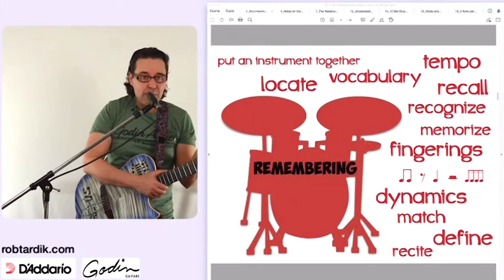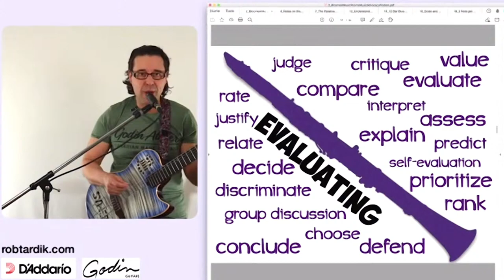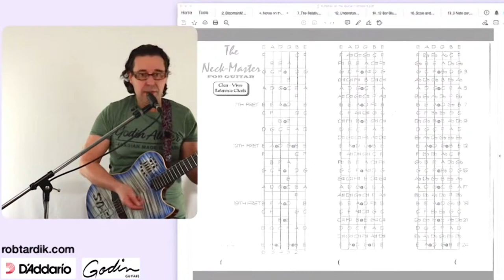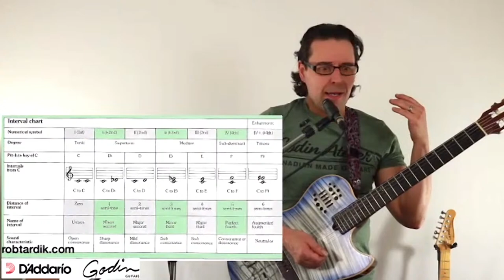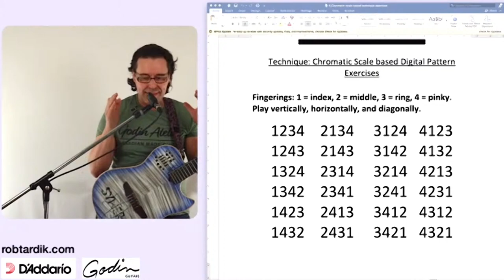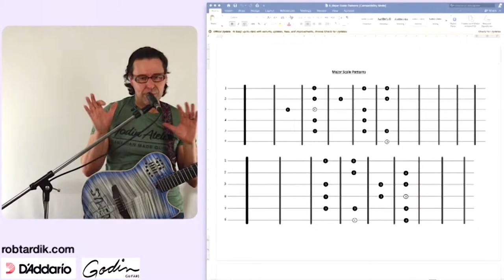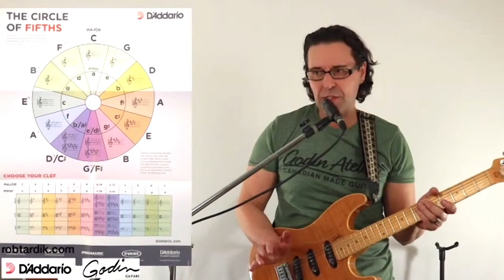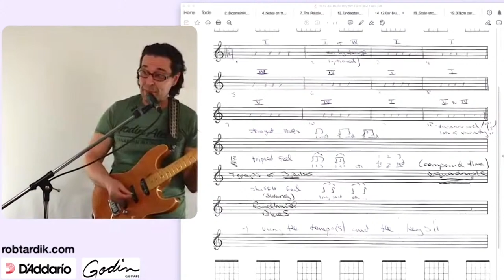Know Your Fretboard, Know Your Music with Rob Tardik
Join multi-award-winning musician and educator Rob Tardik as he discusses everything from fretboard learning strategies, chops building, harmony and soloing approaches, to sound business advice to get your music heard in this ever-changing landscape!

Rob will demonstrate techniques and real-world theory that allow for greater expression and creativity in your playing. Whether you’re just starting out or have many years of playing under your belt, knowing your fretboard is a skill that will boost your confidence when improvising and creating new music.